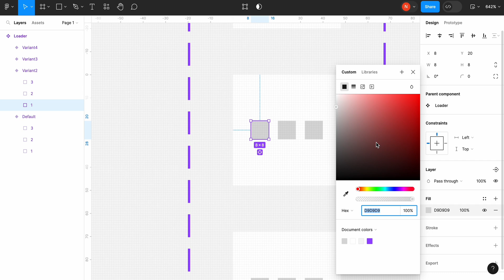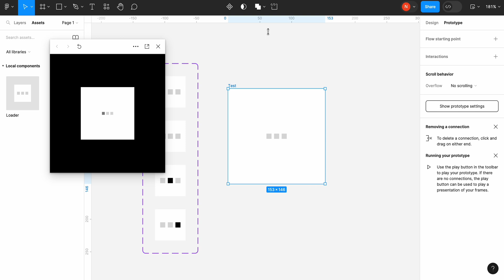Animated loader in Figma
In this tutorial, I will show how to create an animated loader indicator in Figma. You will learn how to use component variants and create animated transitions in a Prototype mode.